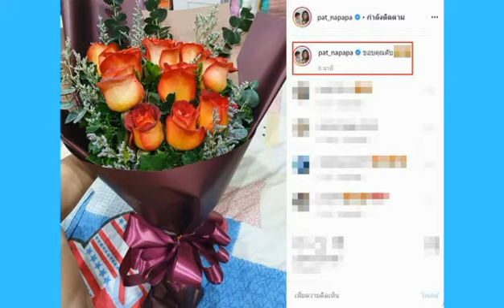แพท ณ​ป​ภา​ อสดความน่ารักหวานใจ​คนใหม่ สวีทหนักมาก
แพทณ​ป​ภา